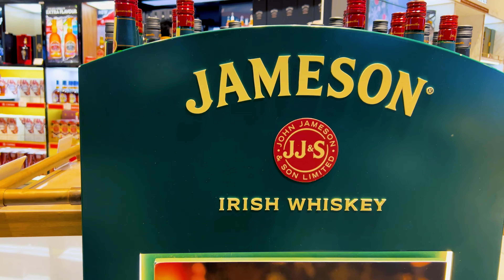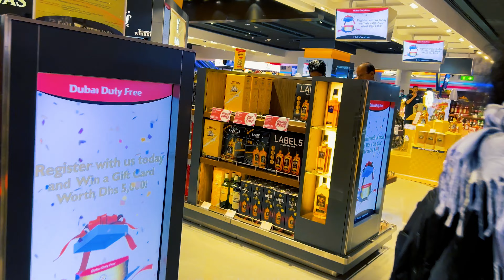Dubai Airport Duty Free T1 | December 2022 [4K]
Dubai Airport Terminal 1 Duty Free walk tour. December 25, 2022 around 10:00 pm. Enjoy!